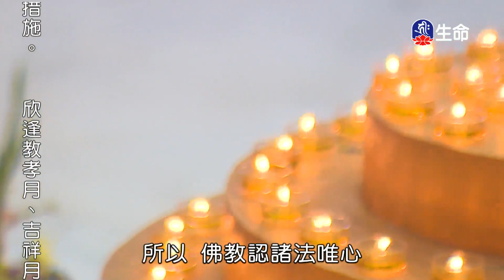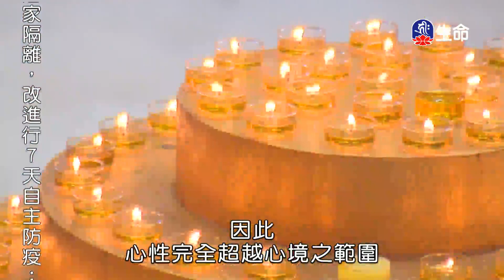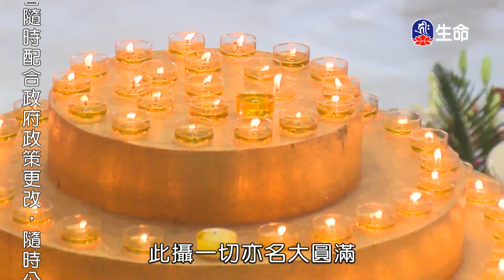般若講座_了義大手印祈請文(3)嘉察仁波切-1_(lifetv_20220720_20:00)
般若講座_了義大手印祈請文(3)嘉察仁波切。